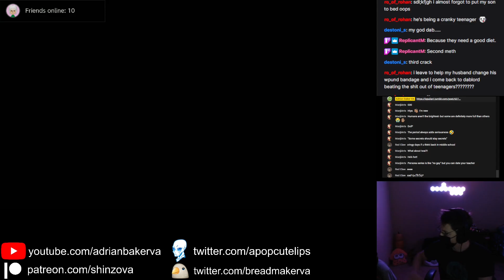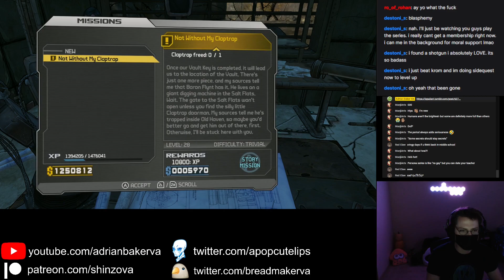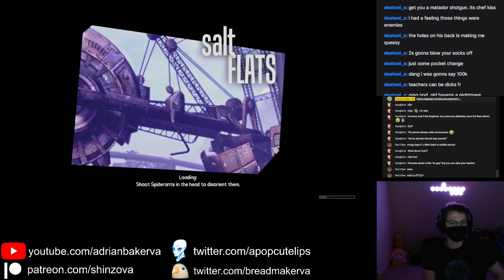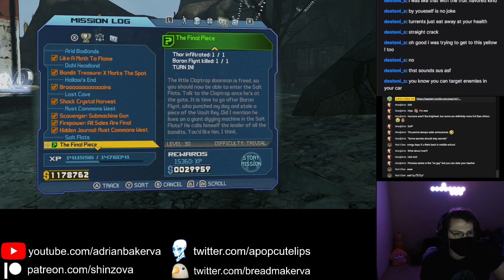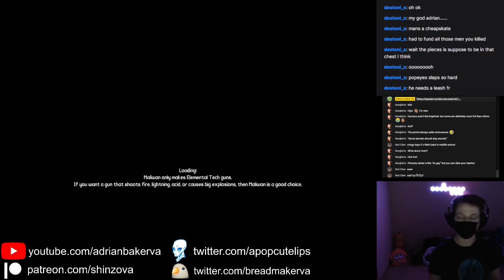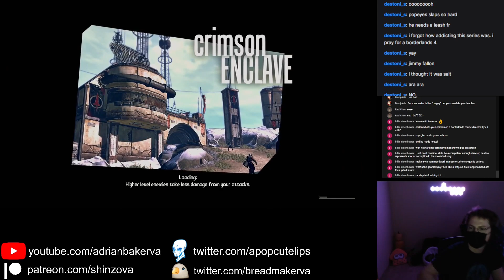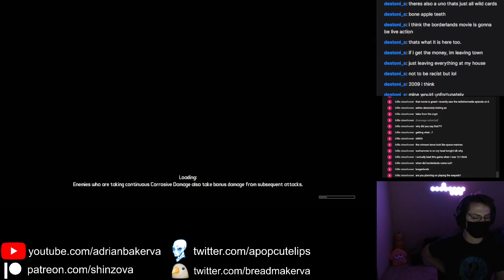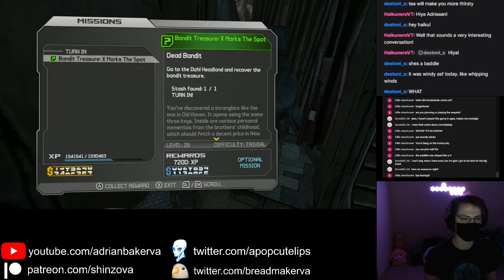Borderlands on Switch with Friends Pt 6 - Base Game END | AdrianBakerVA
🎮Gameplay begins at 3:40